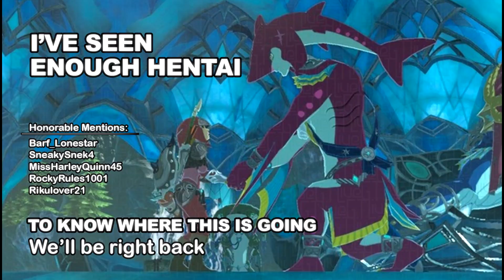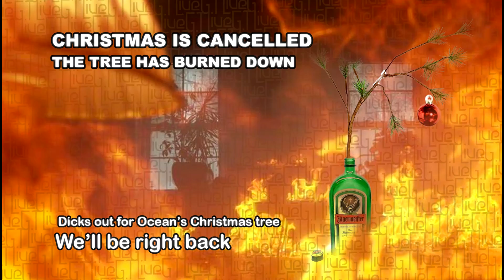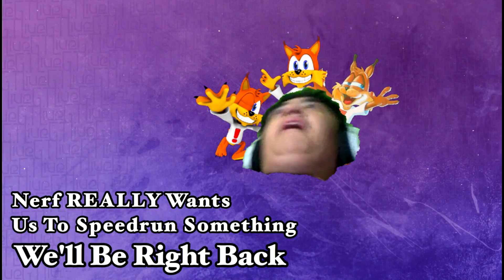Less cringe, more cursing, add alcohol, yell at Mario. Best strim -50/69 | TeamHawaiianShirt